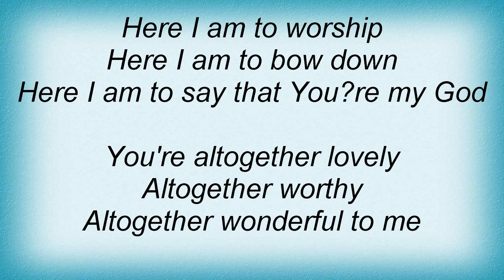Hillsong - Here I Am To Worship Lyrics